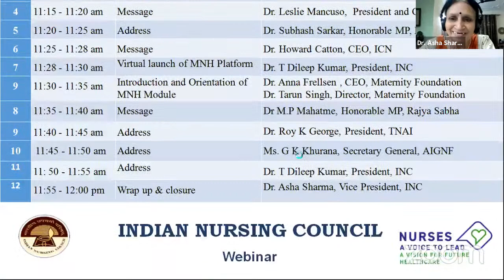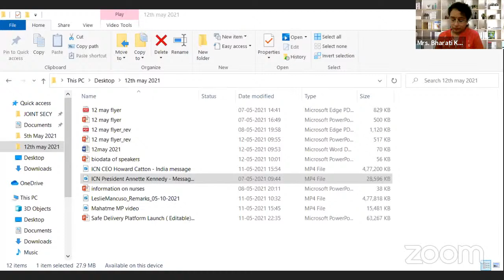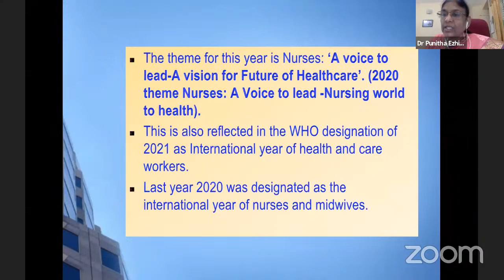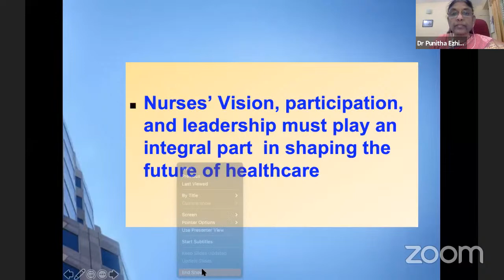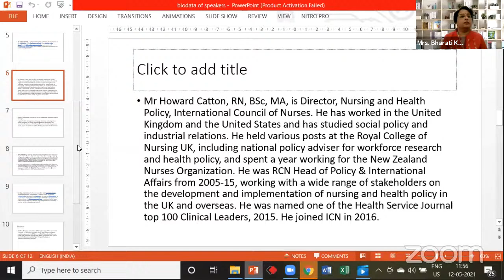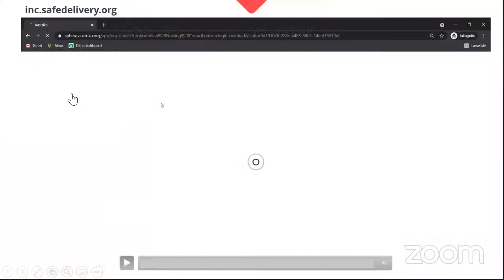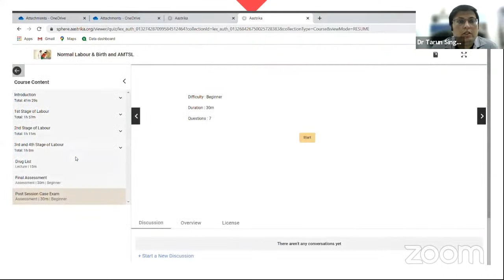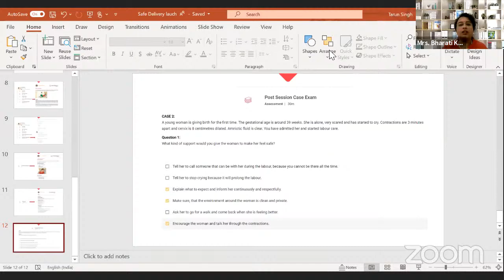International Nurses Day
Webinar on the occasion of International Nurses Day